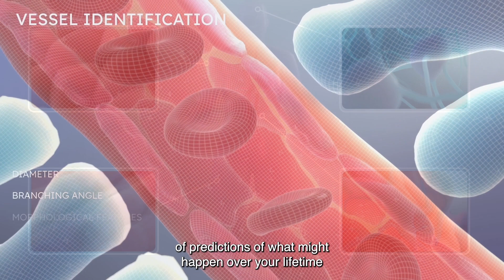CIFAR MacMillan Multiscale Human